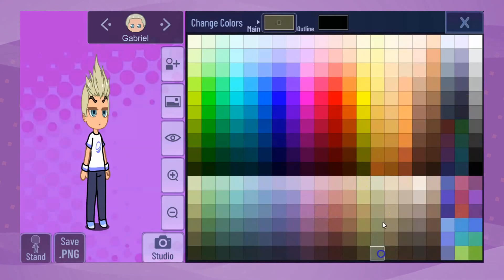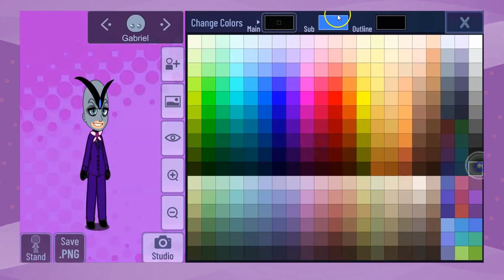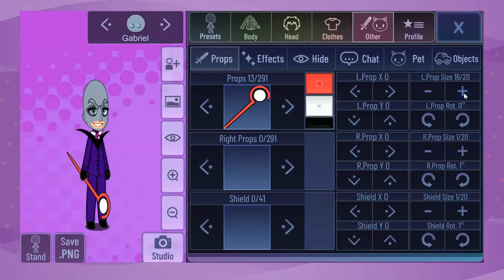Gabriel/Hawk Moth Miraculous tutorial on Gacha Club 🦋